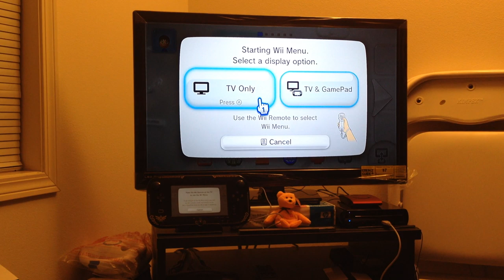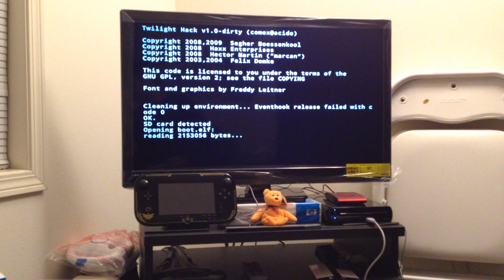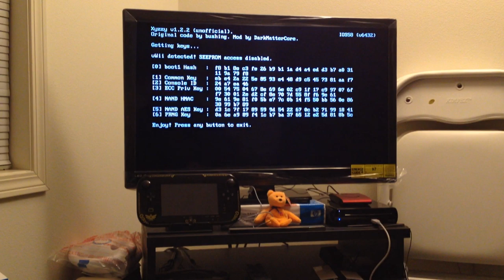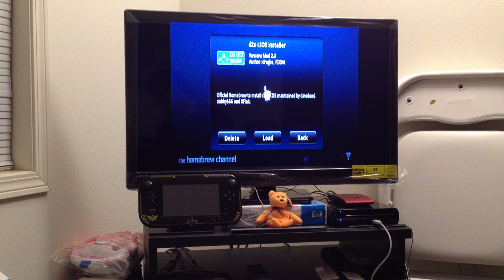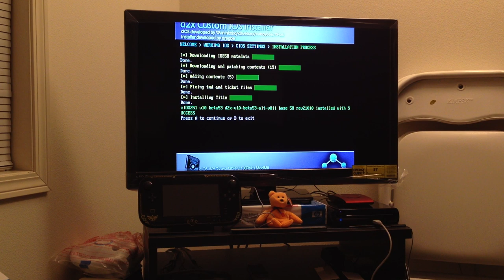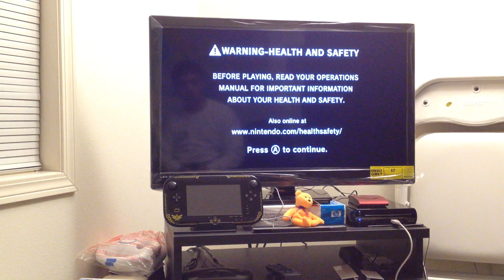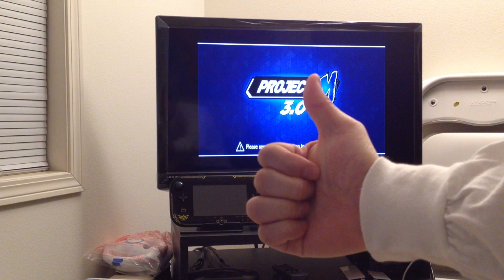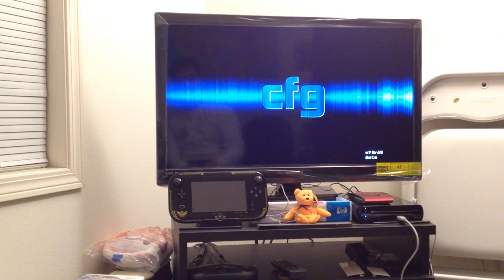[Let's Play] Wii U - Virtual Wii Homebrew Channel, CFG Loader, and Project M 3.0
This is a long video, but I demonstrate exactly how to safely install the Homebrew Channel on the Wii U's virtual Wii platform using the Smash Stack exploit, how to setup the CFG USB Loader to launch games from an external hard drive, how well Project M v3.0 runs on the Wii U, and finally, how to fix the aspect ratio of the Homebrew Channel from 4:3 to 16:9.

I used the following guides and safety precautions, and they are VERY straight-forward. This process is waaaaaaaaaaay simpler than when I originally installed the Homebrew Channel on the original Wii with the very first exploits from the Twilight hack. Consider yourselves lucky that all the hard work has been done for you. :)

Read this FIRST! (just basic precautions for soft-modding the Wii U)

Read this SECOND! (some basic things you can do with the soft-modded Wii U; YOUR WARRANTY WILL BE VOID)

Finally, read through these guides.

Everything I do in this video, with the exception of the Smash Stack exploit, was a direct result of these guides. If you have any questions regarding what I did, they are probably answered in the guides above.

If you have a 2.5-inch portable external hard drive where your games are stored, such as myself and as shown in the video, you may run into the error in which your hard drive cannot be recognised. The Wii U apparently has a lower power output though its USB ports, so you will need a Y-split USB cable to power the external hard drive. The main data part of this Y-split USB cable still goes into the top USB port on the Wii U by the fan, and the second power part of this Y-split USB cable can be plugged into the port directly under it (the port right above the rubber feet of the Wii U next to the fan).

If you have a hard time getting an exploit to work with a SD card, make sure you use an appropriate SD card (i.e. NOT SDXC or SDHC, less than 2 GB maximum) and/or make sure your SD card is properly formatted. I tried a FAT32 format previously and the Smash Stack exploit kept failing. Formatting the SD card to FAT16 (also known as FAT), the exploit worked just fine.

If you have games on an external hard drive, I strongly discourage the use of pirated material that you do not own. All of the games I have on my hard drive are ripped from the physical game discs that I own, and I use the hard drive for backup copies. My Metroid Prime 3: Corruption and Super Smash Brothers Brawl discs are both scratched and make them unplayable (Metroid Prime 3 doesn't load at all, and Brawl often has disc errors, especially when playing as Kirby or Meta Knight). I actually had to have a few takes of this process because the Brawl disc wouldn't even boot up to play, so I had to manually turn off the Wii U and try again in order to get to the Stage Builder mode.

Finally, if you don't know what Project M is, it's a set of reversible modifications for Super Smash Brothers Brawl that makes the game speedier and more competitive, similar to Smash Bros Melee, hence M. The mods are legally free to download here and all you need is an SD card (the Homebrew Channel is NOT required):

Released by the GameChops record label
Album art by Tron Bonne
You can purchase or download this album for free, legally